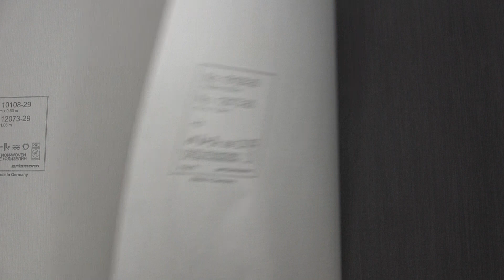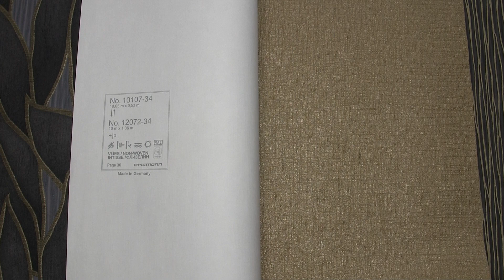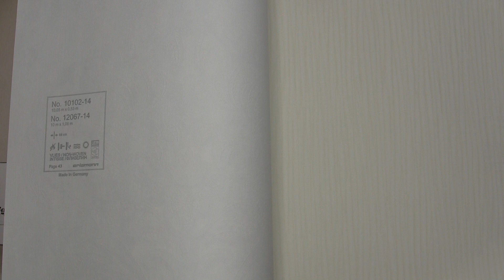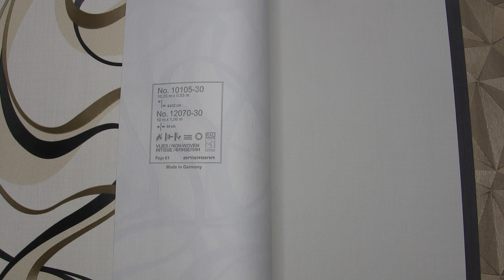Обои Erismann коллекция Spotlight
Интернет-магазин обоев Tapeten.com.ua представляет коллекцию обоев Spotlight Erismann. Виниловые обои на флизелиновой основе, размер 1,06x10,00 м. Для заказа переходите по ссылке ниже на наш сайт, где вы так же сможете ознакомится с другими коллекциями нашего ассортимента.
Der Tapeten.com.ua Online Wallpaper Store präsentiert die Spotlight Erismann Wallpaper Kollektion. Vinyltapete auf Vliesbasis, Größe 1,06 x 10,00 m. Um zu bestellen, folgen Sie dem unten stehenden Link zu unserer Website, auf der Sie auch andere Kollektionen unseres Sortiments kennenlernen können.
The online wallpaper store Tapeten.com.ua presents the Spotlight Erismann wallpaper collection. Vinyl wallpaper on a non-woven base, size 1.06x10.00 m. To order, follow the link below to our website, where you can also get acquainted with other collections of our range.